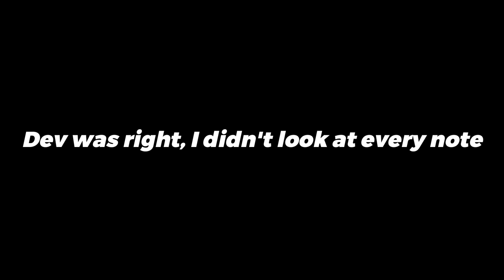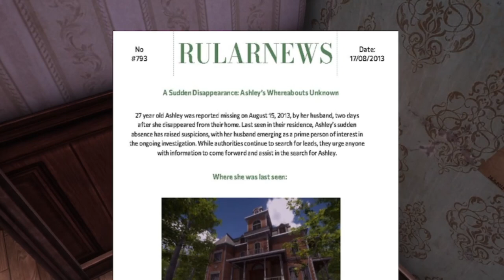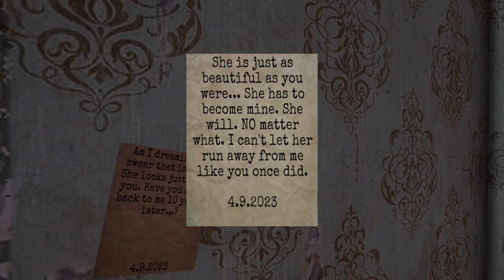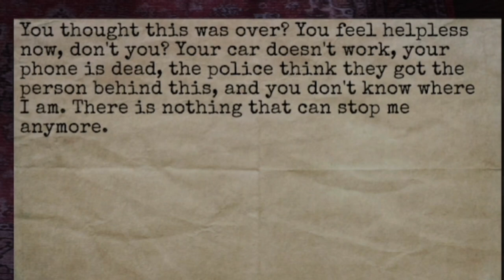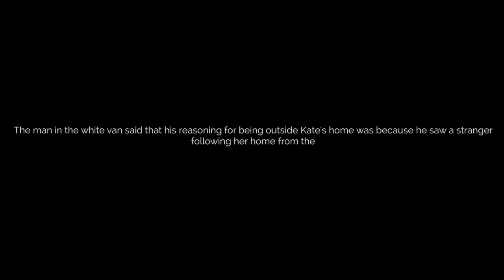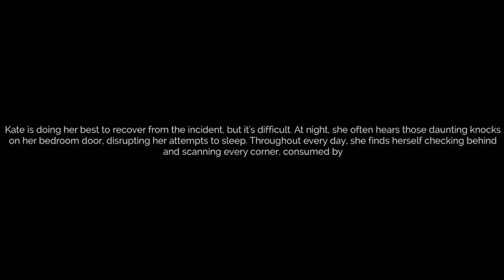HE TRIED TO KIDNAP ME | THE STALKED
Check out the twitch!!! Twitch.tv/j3loo